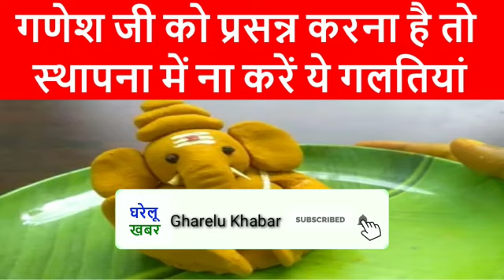19 Sep Ganesh Chaturthi 2023: गणपति स्थापना में न करें ये गलतियां / ganpati sthapana kaise kare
Ganesh Chaturthi 2023 | गणेश जी को प्रसन्न करना है तो गणपति स्थापना में न करें ये गलतियां 19 September 2023